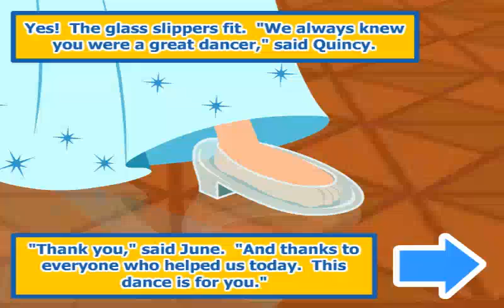Little Einsteins: The Glass Slipper Ball Story Book Gameplay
I am so loving Little Einsteins flash games!! This storytelling game is based on the episode of the same name. Like if you remember this!!
AD.

Check out Amazon Launchpad where you will discover BIG ideas from small brands

For the Home:

Shop Target for the latest deals and for your everyday needs
Home improvements on your list? You'll love these saving at The Home Depot